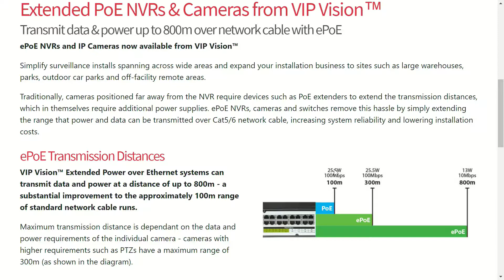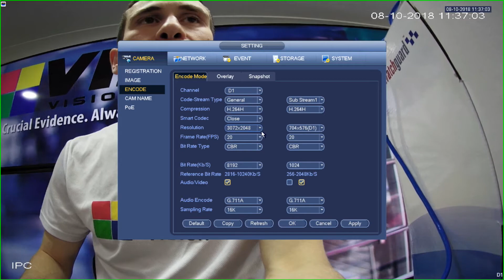VIP Vision Guide: IP Cameras @ 800M using Cat5e (Extended PoE)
Jeff shows how to use the new extended Power over Ethernet (ePoE) feature on 7th-Generation NVRs and ePoE IP cameras to achieve transmission distances up to 800m over Cat5e/Cat6 cable.